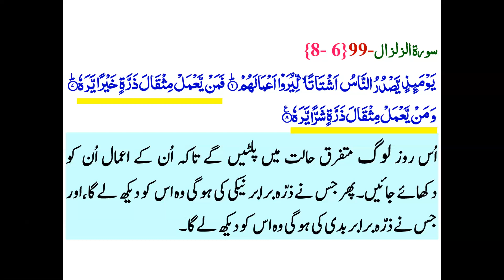فہم قرآن: قیامت کے دن ذرہ برابر نیکی یا بدی کا دکھایا جانا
سورة الزلزال  : آیات نمبر 6-8
وقت ضرور نکالیے :دورانیہ8منٹ 30 سیکنڈ